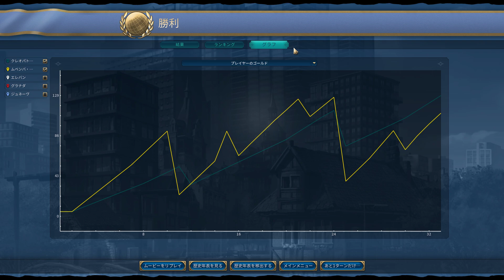【Civ6】神33ターンかんたん宗教勝利 - Deity 33 Turn Religion Victory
決闘。vsコンゴ。石材があれば楽々勝利。